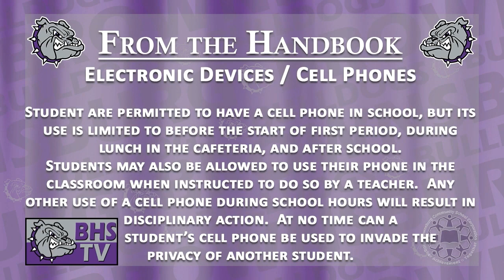Brownsburg High School TV News - Monday, January 13th, 2020